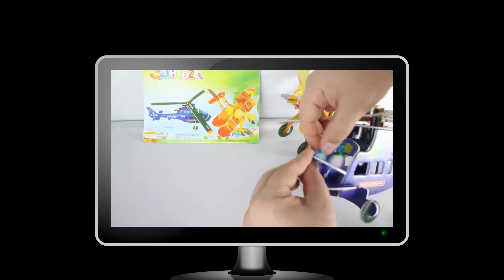لعبة عدة النجار الحقيقية العدد اليدوية الجديدة اجمل العاب الاطفال للاولاد والبنات تعلم اسماء الادوات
لعبة العدد اليدوية الحقيقية التى يستخدمها النجار فى عمله طبعا هى العاب بلاستيكية آمنة للطفل ولكنها تشبه الحقيقية تماما واليوم نحضر لكم ادوات جديدة يستخدمها النجار وغيره من اصحاب الحرف اليدوية
فيديو تعليمى يعلم الاطفال اسماء الادوات المستخدمة فى الاعمالاليدوية فى صورة لعب جميلة يبحها الطفل وهذه الالعاب محبوبة كالعاب بنات والعاب اولاد ايضا
قناة العاب سيمبا للاطفال تقدم كل يوم فيديو جديد عن لعبة جديدة فلا تنسوا الاشتراك فى لاقناة والتعليق اسفل الفيديو وايضا شاهدوا فيديوهاتنا السابقة ولا تنسوا ارسال هذا الفيديو الى اصدقائكم